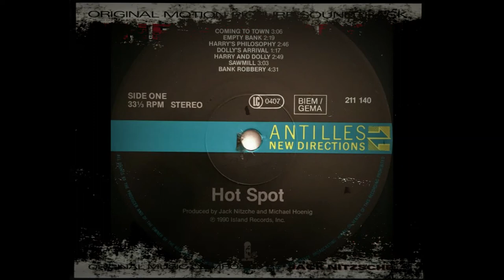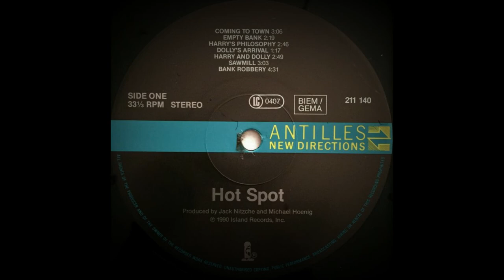Miles Davis , John Lee Hooker & Taj Mahal Bank Robbery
Artista: Miles Davis , John Lee Hooker & Taj Maha
Canción:  Bank  Robbery
Album: The Hot Spot (Soundtrack)